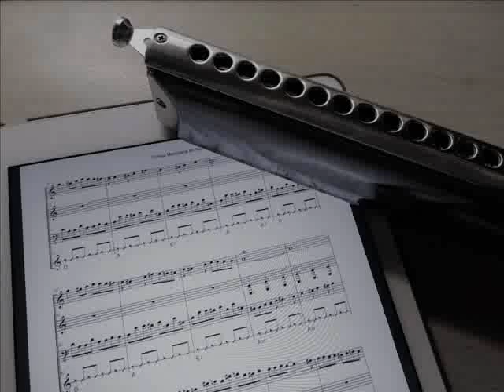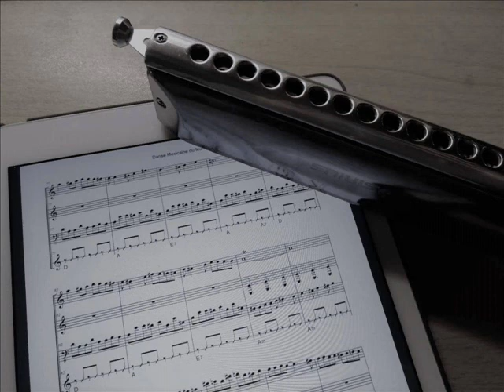白鸟引 徐德明.半音阶口琴 Attract Hundred Birds. Tsui Tak Ming (Xu De Ming).Chromatic